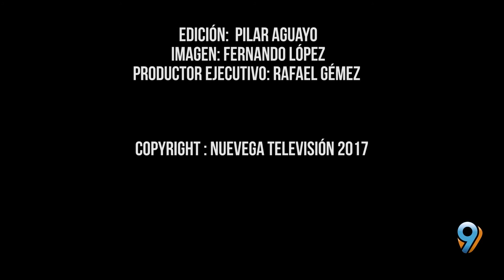Procesión NTRA SRA Inmaculada en Fuente Palmera II 2017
Ahora podrás revivir la procesión NTRA SRA Inmaculada en Fuente Palmera I 2017 en nuestro canal de Youtube.